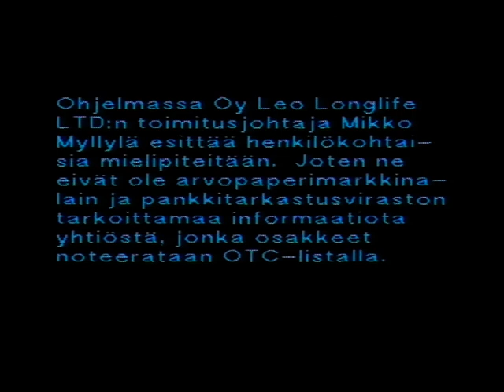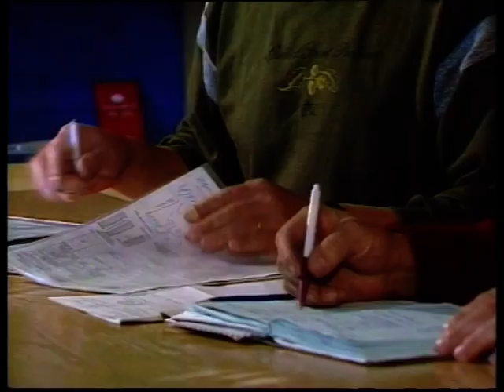Mikko Myllylä, osa 3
Ohjelma vuodelta 1989.